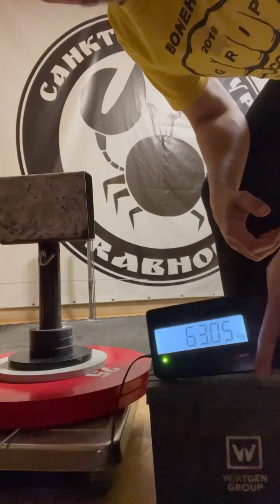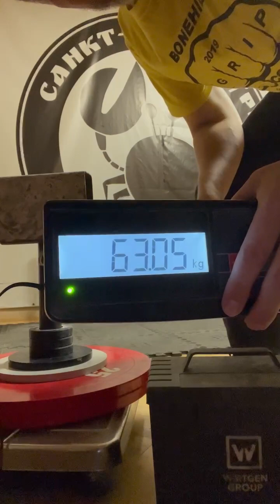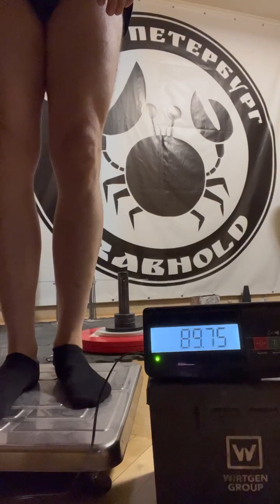Alexander Andreev (RUS) "THANOS LIFT" 63 KG (DH) BW90